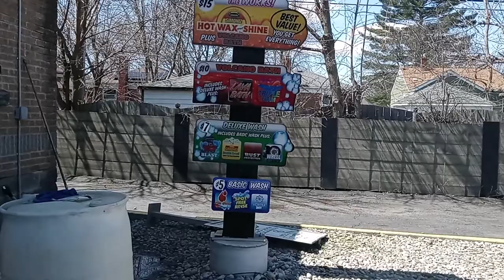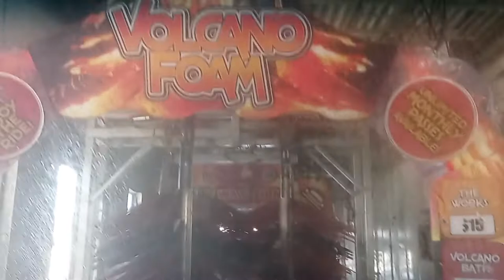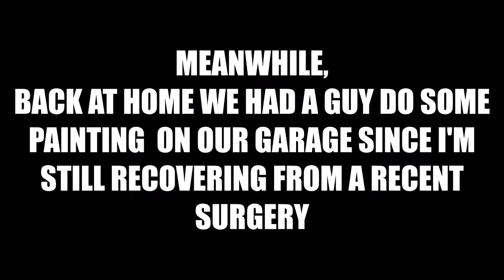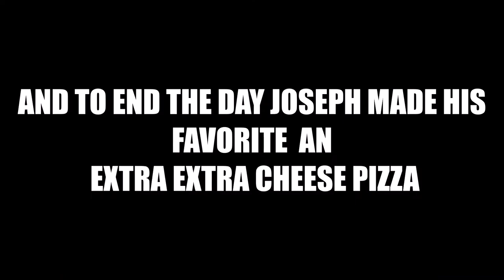💥Volcano Car/Truck Wash Led Lights-Color-Foam Inkster,Michigan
A Volcano Wash/A Fresh Coat Of Paint/A Double Cheesy Pizza Making Boy/A Beautiful Michigan Day